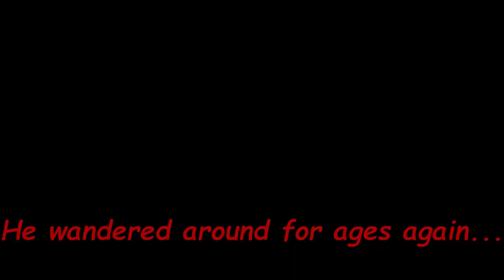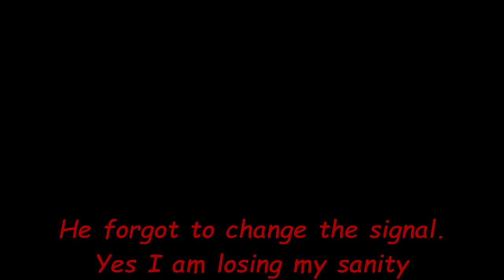Mega Man Day 4 part 1 Dentown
If you are watching this as it comes out we will be streaming more mega man over Drop by and say Hi!